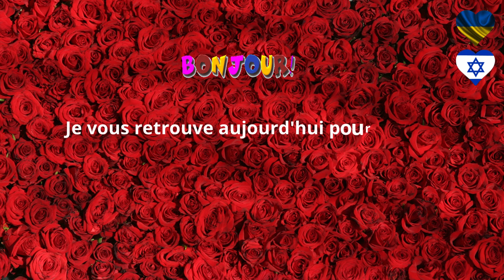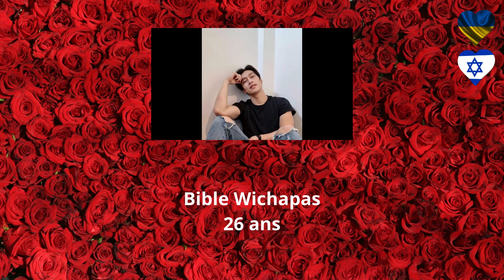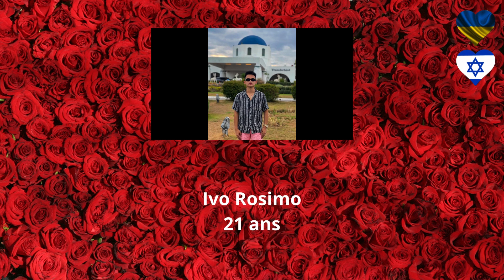BL - Thaïlande - Philippines - Corée du Sud - Chine - Anniversaires 25 au 31 décembre 2023- Multisub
Boys Love - Thaïlande - Philippines - Corée du Sud - Chine - Anniversaires 25 au 31 décembre 2023

Dans cette vidéo, nous allons voir qui fête son anniversaire entre le 25 et le 31 décembre 2023 en Thaïlande, aux Philippines, en Corée du Sud et en Chine.

Chapitres

00:00 -- Introduction
00:29 -- Présentation
01:03 -- Bible Wichapas
02:18 -- Ivo Rosimo
03:31 -- Ter Sittar
04:48 -- Ki Hyun Woo
06:03 -- Mao Zhi Jun
07:18 -- Conclusion